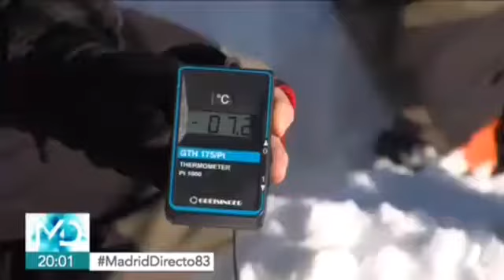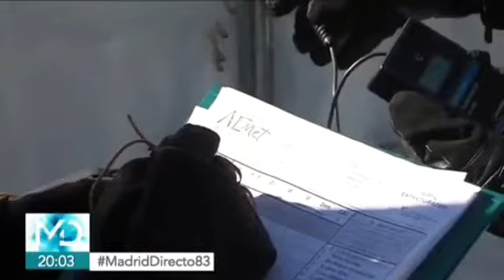Agentes Forestales y AEMET en la previsión de riesgos en montaña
Una vez más el trabajo que realizan los Agentes Forestales en colaboración con la AEMET vuelve a ser noticia en los informativos.
En este vídeo se detalla en qué consiste el trabajo que  realizan diariamente en la montaña madrileña, dentro del convenio de colaboración con la Agencia Estatal de Meteorología en el marco de sus funciones en Protección Civil y Emergencias.